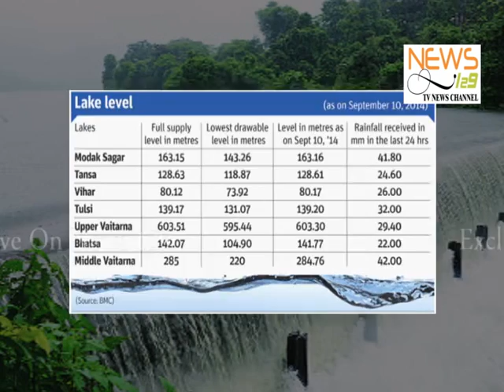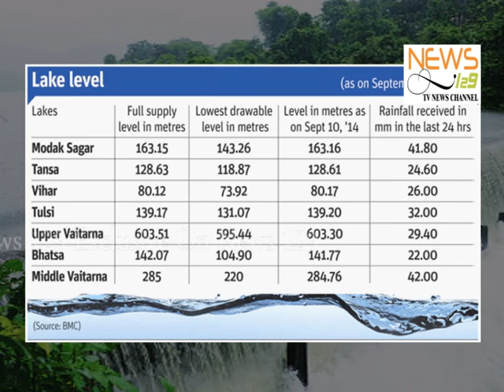Record breaking water levels in Mumbai Lakes, Mumbai-India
On Wednesday, the seven lakes that provide water to the city have already stored 14.31 million litres water which is the highest quantity in the last five years.
After the city faced water crises in July and August, the continuous rainfall has resulted in the filling of lakes. For the first time in the last five years, few million litres away from its full capacity of 14.5litres, the water level in the seven lakes has reached 14.31 million litres. The city now has stock for the next 387 days, i.e. till September 2015.
Out of the seven lakes, five have already crossed its full storage level, and the Brihanmumbai Municipal Corporation (BMC) is expecting the remaining two lakes - Upper Vaitarna and Bhatsa -  also to reach full capacity before the end of monsoon season. Due to delayed monsoon in the beginning, the BMC had implemented 20% water cuts in the city. After the arrival of monsoon in the city, Tansa was the first lake to overflow, followed by Modak Sagar and Tulsi Lake.
Ramesh Bambale, chief hydraulic engineer of the BMC, said, “This is one of the highest stock of water we have had for some time now. The rainfall in August filled three lakes in the same month, and we hope the remaining lakes also fill up by the end of the season.”